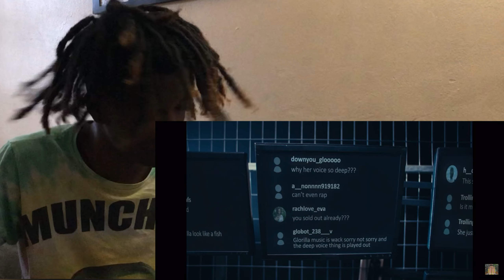GloRilla – Internet Trolls (Official Music Video) REACTION!!!